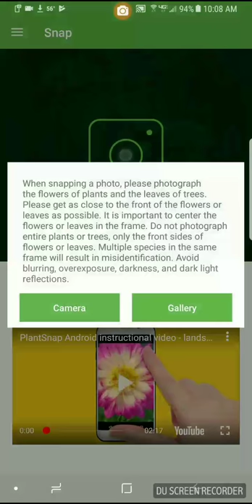How to identify heart leaf flame pea or Chorizema cordata with PlantSnap